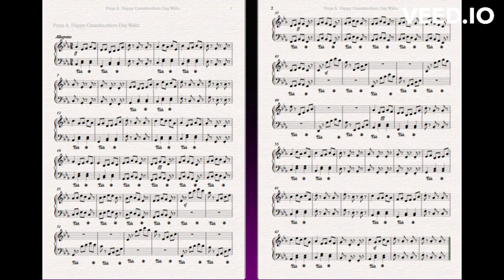Petya A. Happy Grandmothers Day Waltz